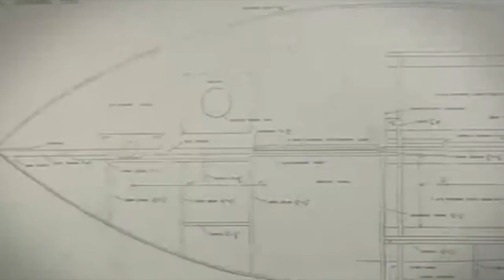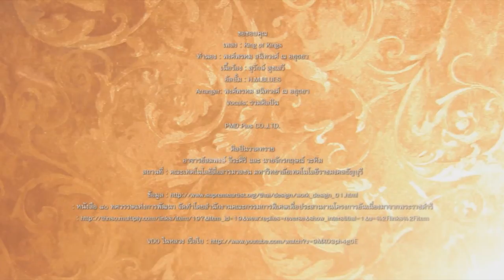ศิลปะการวาดทราย(สั้น)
ศิลปะการวาดทราย ประกอบเพลง king of king